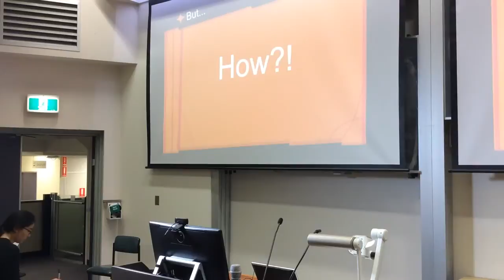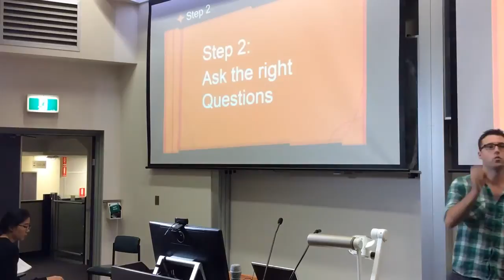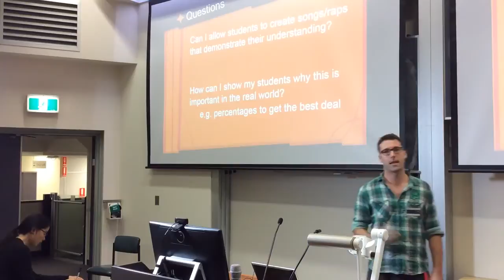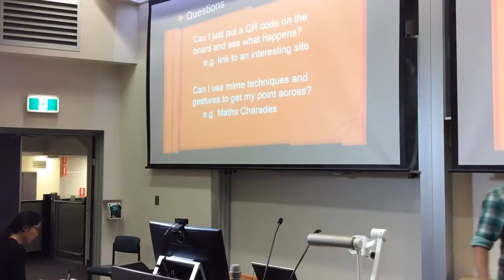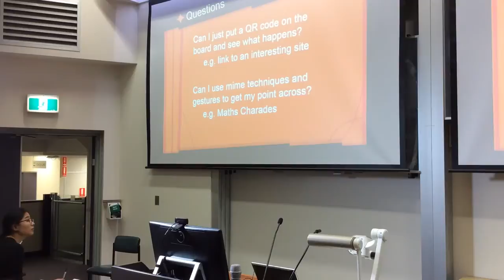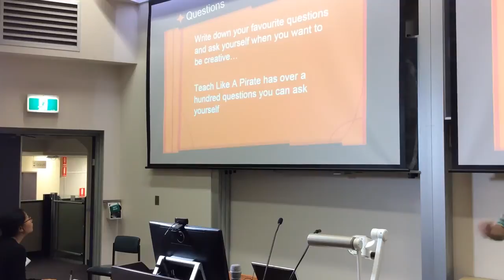Creativity in Teaching Mathematics (John Drake)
This presentation was recorded at the Sydney University Secondary Mathematics Alumni Conference (SUSMAC) 2014.